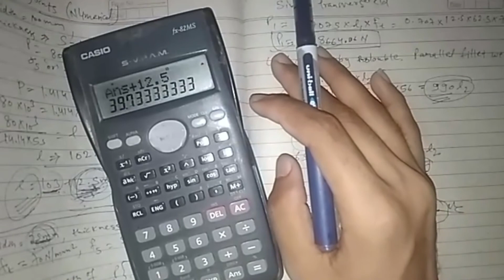Welded Joints Numericals | Chapter 2 | Machine Design | Droobly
Welded joints numerical | Chapter 2 | Machine Design | Droobly
In this video 1st chapter of Machine Design is covered (according to the Syllabus of BTE-DELHI).

//F.A.Q
Q) What are a Riveted Joints
A) Riveting is an operation whereby two plates are joined with the help of a rivet. Adequate mechanical force is applied to make the joint strong and leak proof. Smooth holes are drilled (or punched and reamed) in two plates to be joined and the rivet is inserted.

Q) What are the types of riveted joints?
A) There are two main types of riveted joint: lap-joints and butt-joints(Fig. 16.33). In lap joints the components to be joined overlap each other, while for butt joints an additional piece of material is used to bridge the two components to be joined which are butted up against each other.

// In This Video :
0:00 Intro: Welded Joints Numericals!
0:12 Numerical No.1
2:43 Numerical No.1 solved !!!
3:06 Numerical No.2
11:33 Numerical No.2 solved !!!
11:48 Conclusion
11:58 Outro